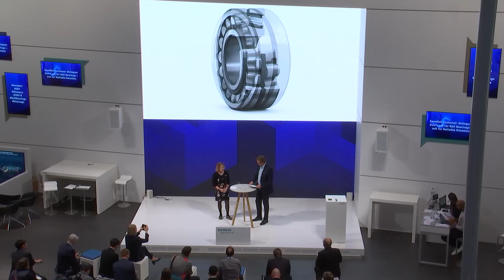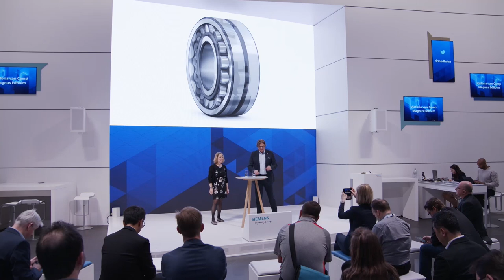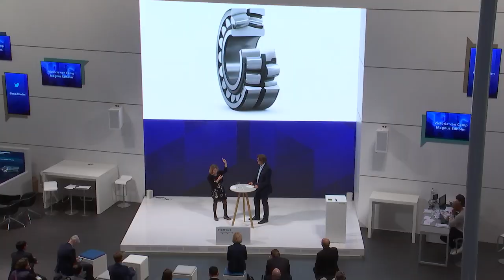SKF: Don't ask for Ball Bearings - ask for Reliable Rotation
Magnus Edholm, Head of Marketing Digital Enterprise within Siemens discusses with Victoria van Camp, CTO of SKF which advantages digitalization brings to manufacturing processes and how customers can benefit from this transformation.
SKF is obsessed with its customers and takes responsibility for the machines they sell. Customers want a reliable rotation, they want their machines to run without problems. Understanding the technology you sell is key says Victoria and explains why it is so important.